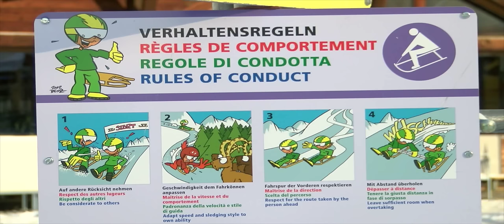Sicher Schlitteln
Schlitteln ist ein unkomplizierter Wintersport, der vor allem eines machen soll: Spass. Doch jedes Jahr ereignen sich zahlreiche Unfälle. Beachten Sie deshalb folgende drei Tipps der bfu: Richtige Ausrüstung, richtige Technik und richtiges Verhalten.